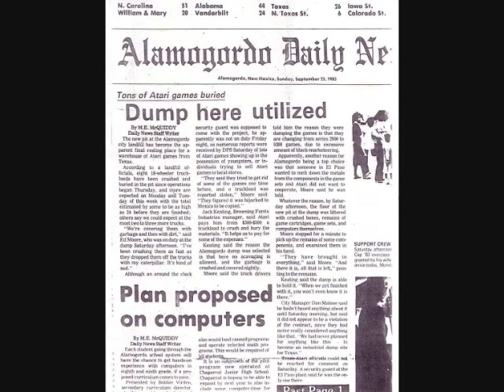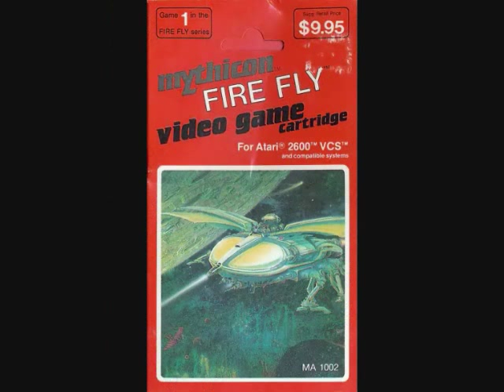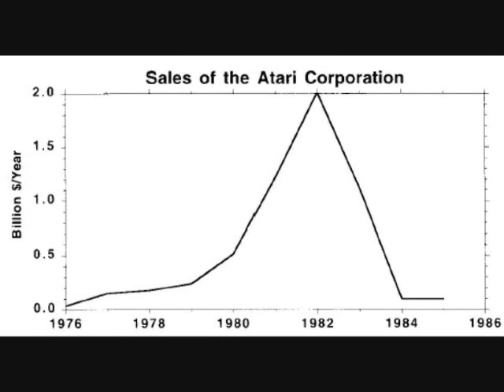DSK - Video Game History - Part 08 - Crash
An indepth look into Video Game History.  This Part looks at the Video Game Crash of 83/84 and it also looks at the classic arcade games released in this period.